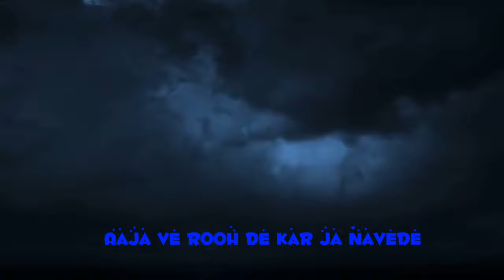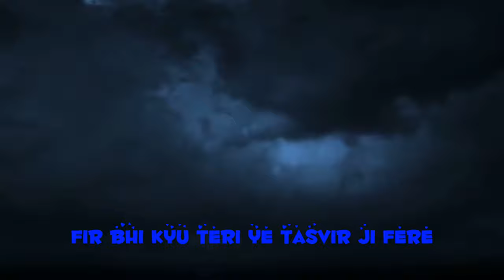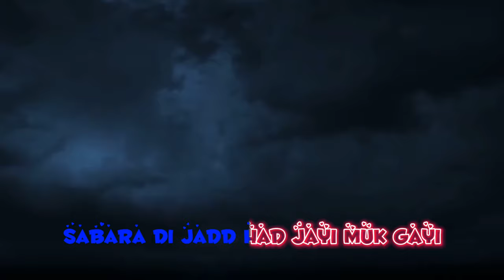Tasbih | Rooh Khan | The Masterz | Lyrics Video | Lofi Music Master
Song: Tasbih
Singer: Rooh Khan
Lyrics: Rooh Khan
Label: Rooh Khan
Lyrics Video: Lofi Music Master

Tasbih Lyrics. Tasbih is the most recent Rooh Khan song and music is composed by The Masterz. Tasbih Lyrics are penned by Rooh Khan. This song is published under the label of Rooh Khan.